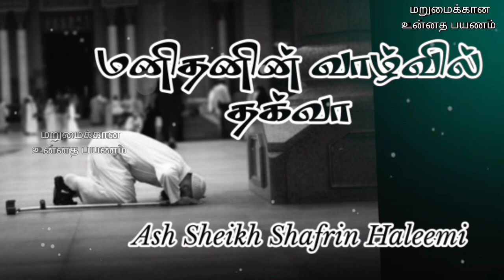Thaqwa in Human Life | Ash Sheikh Shafrin Haleemi | Tamil Bayan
This video is about a  bayan in Tamil by Ash Sheikh Shafrin Haleemi on Friday 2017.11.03 at Masjidul Rahma, Megoda Kolannawa, Wellampitiya.